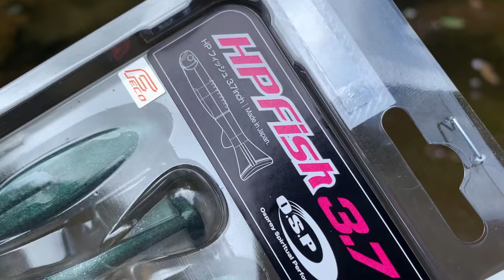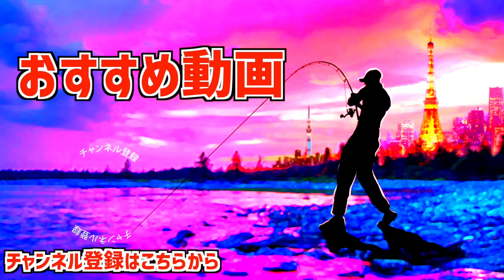【バス釣り】O.S.P 2024新製品「 HPフィッシュ3.7″ 」ってどうよ？【あの巻きスピードに猛烈反応】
バス釣り！O.S.P 2024新製品「 HPフィッシュ3.7″ 」ってどうよ？最新ルアーインプレって事でオリキン＆オカショー 2024新製品紹介の動画で気になっていたHPフィッシュを買って投げて来ましたよ〜

55アップしか釣れない！デプス「コードネームバス」に巨大バスが襲い掛かる衝撃映像